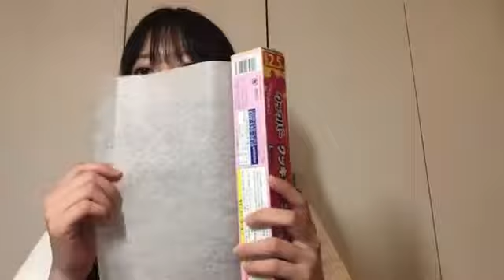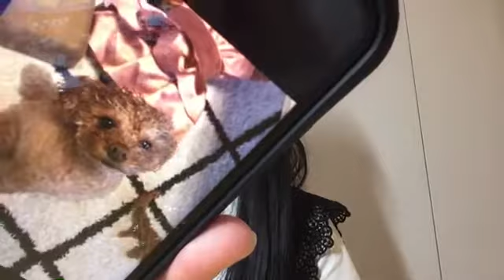2021年08月10日 17時18分05秒 坂本 りの（HKT48 研究生）